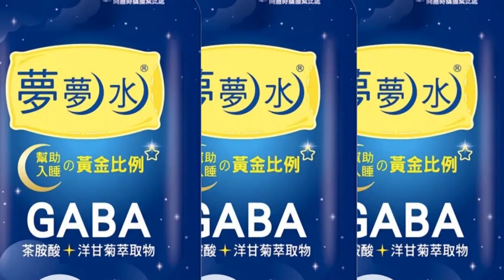【每日必看】 百坪豪宅當水房! 2359萬現金藏保險櫃 警看傻 20221111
九合一大選進入倒數，為防範境外資金與選舉賭盤介入，台中地檢署掌握情資，八期一處大樓豪宅，被詐騙集團當作水房，聯合特勤警力攻堅，先搭電梯到頂樓，再用繩索垂降到14樓破門進入，還在保險櫃內搜出2300多萬現金，清點時數量之大，就連經驗豐富的刑警也看傻眼。